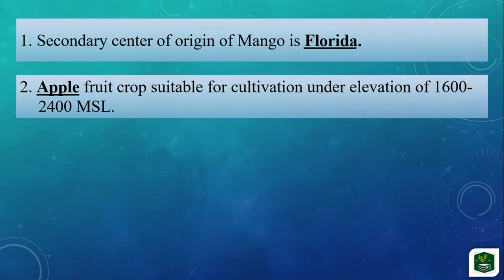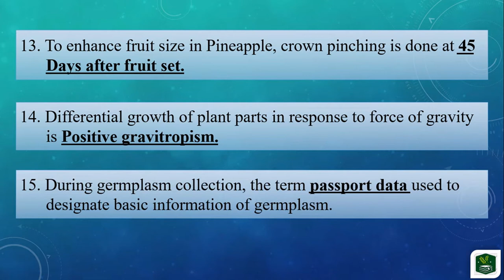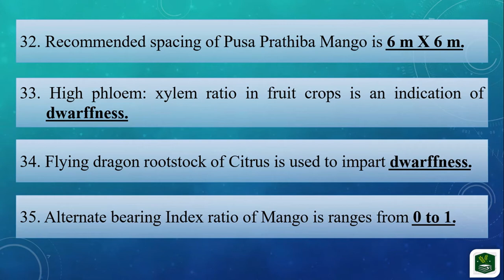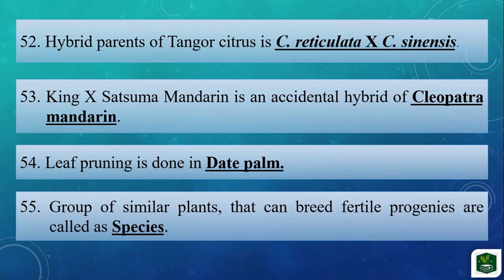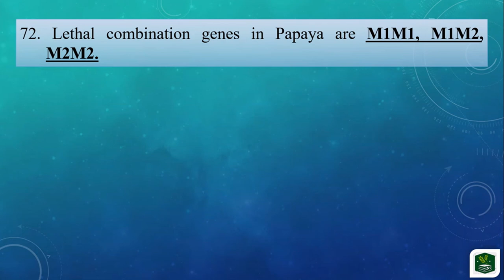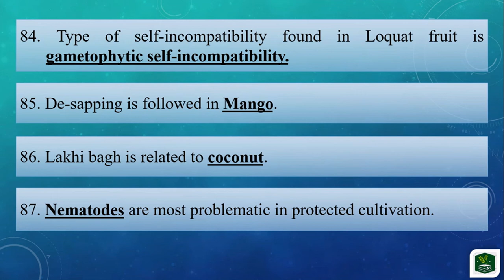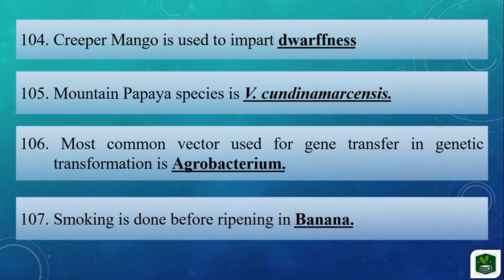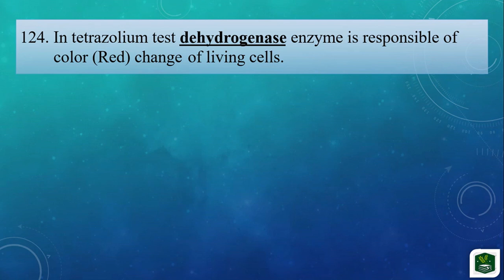ICAR ASRB NET ARS STO Exam 2021 Fruit Science Question Paper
ICAR ASRB  NET ARS STO Exam 2021 Fruit Science Question Paper | ICAR NET 2021 Fruit Science Question Paper | ICAR | ASRB | NET | ARS | STO

This video contains ICAR ASRB  NET ARS STO Exam 2021 Fruit Science Question Paper with their answers. We are covered total 126 question in this video. It will be very helpful for upcoming ICAR JRF/SRF, ASRB NET/ARS/STO Exams, PG & Ph.D Entrance Exams and other competitive examinations.

Watch out our another video series for agriculture questions.